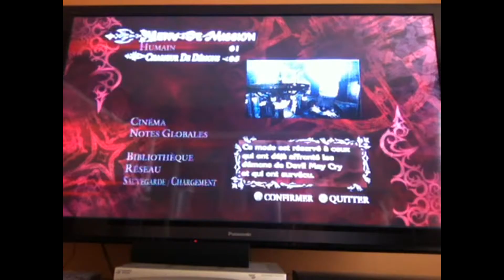DMC4 15e partie: nouvelle bibite hyper gossante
voici les 15e episode t'en attendue si on peut dire sa comme sa avec de nouvelle creature super gossante et moche